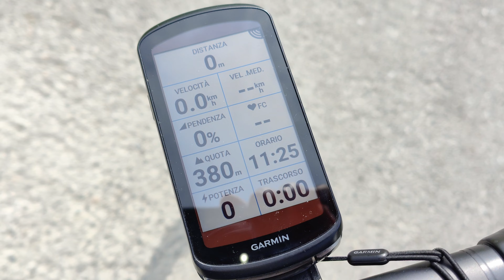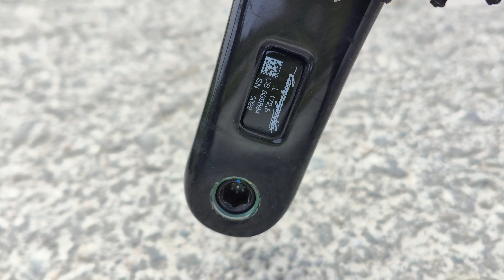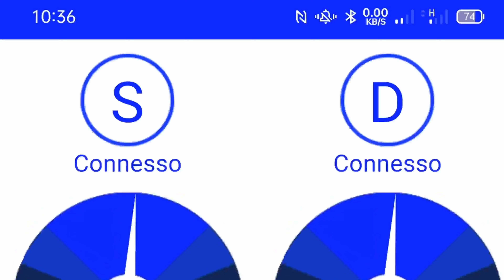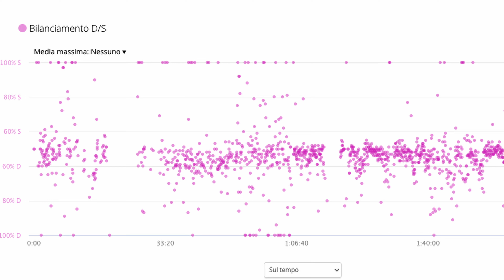LOOK EXAKT il misuratore di potenza miniaturizzato nei pedali con SRM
📌   La misurazione della potenza dal puto più vicino alla "fonte". Look e SRM hanno unito le forze con uno strumento destinato ai più esigenti. Altissima precisione e possibilità di cambiare bicicletta senza operazioni tecniche importanti.

- Gravel
- e-Road | e-Gravel
- Cicloturismo Sportivo